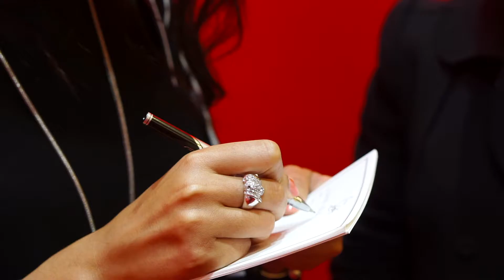Mall of the Emirates - Louboutin's Exhibition Dubai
Filmed by Sergio di Lusso